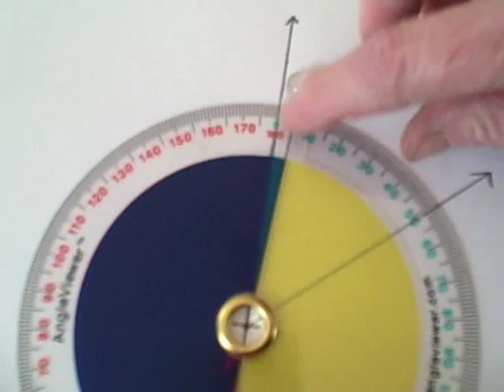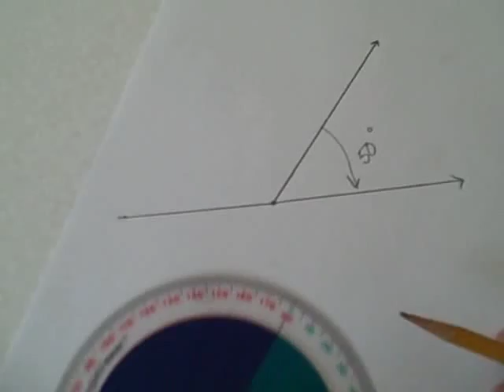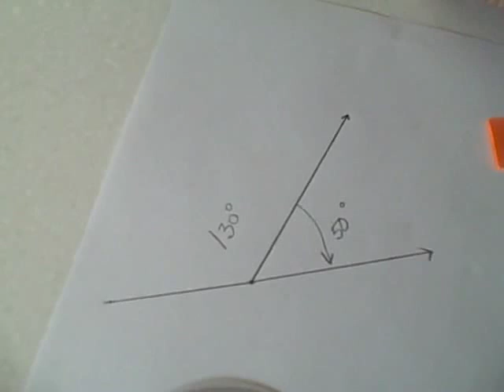Using the 180 Degree visual protractor (AngleViewer) to understand angles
The 180 Degree AngleViewer can help students:
• Measure obtuse or acute angles with a single color.
• Visualize supplementary angles with the use of two colors.
• Understand reflex angles.
• See angles in relationship to a 360° circle.
In addition:
• Opposite angles stand out as equal.
• Transparent colors enable easy use on an overhead projector.
• Retains angle measurement when moved.